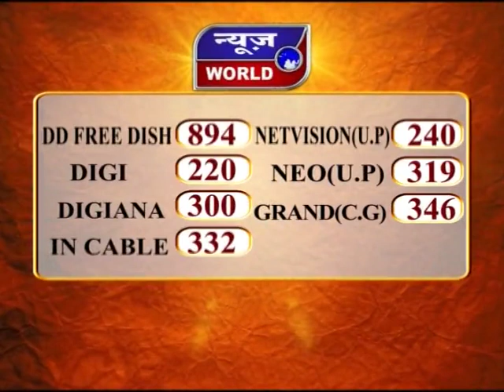News World - मप्र – भोपाल - फुल बॉडी सैनिटाइज मशीन तैयार !